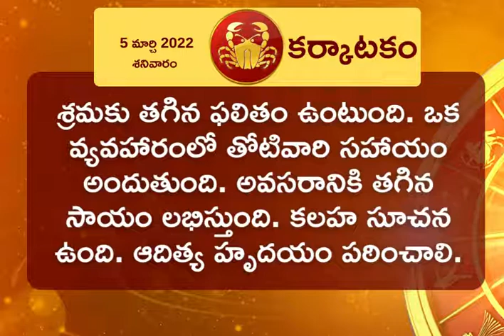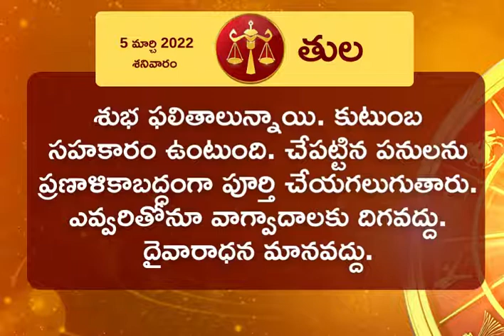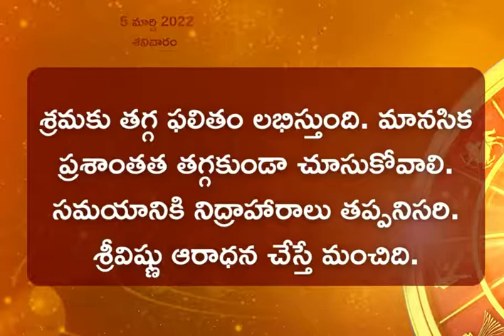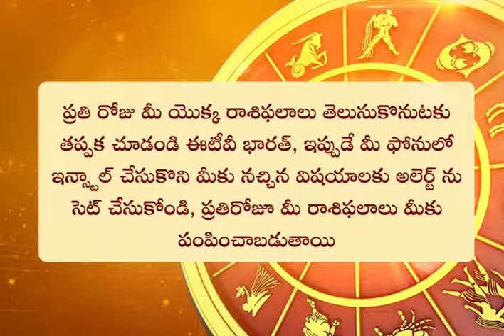Horoscope Today (05-03-2022): ఈ రోజు రాశి ఫలం ఎలా ఉందంటే?